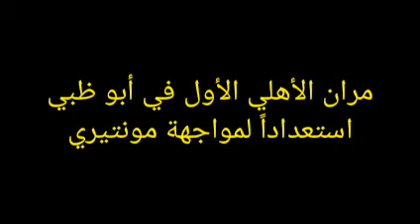مران الأهلي الأول في أبو ظبي استعدادا لمواجهة مونتيري المكسيكي 2-2-2022